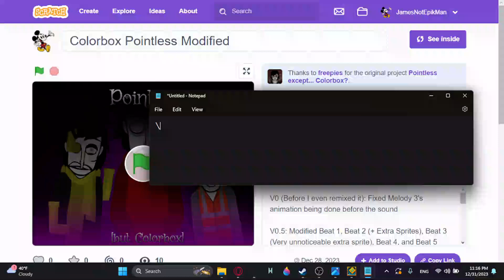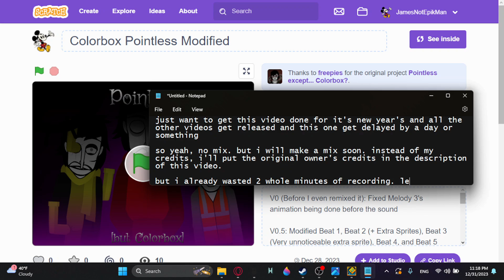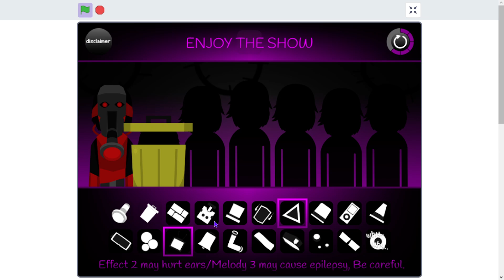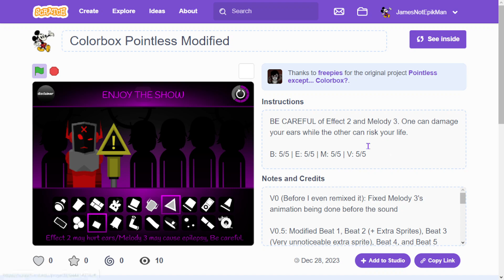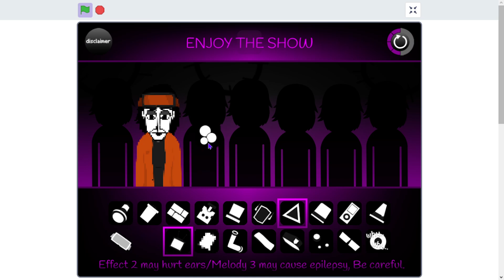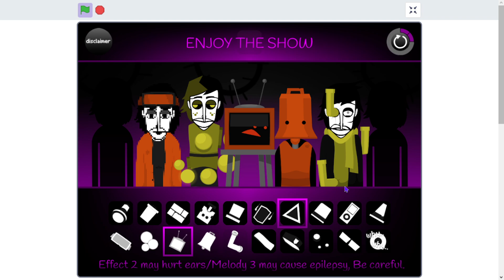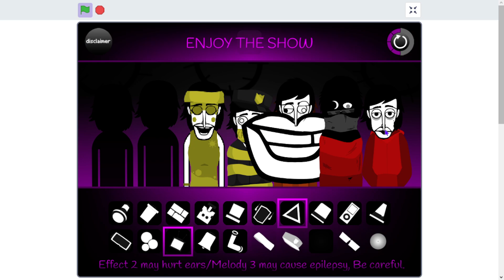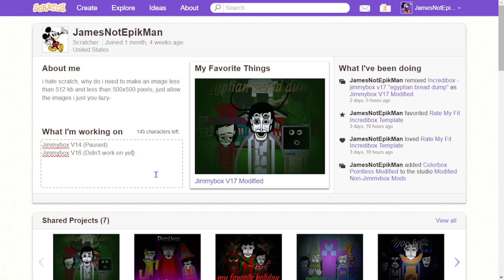Colorbox Pointless Modified - Incredibox On Scratch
DO NOT WATCH IF YOU HAVE EPILEPSY OR HAVE SENSITIVE EARS, AGAIN, DO NOT WATCH IF YOU HAVE EPILEPSY OR HAVE SENSITIVE EARS. Anyways, here's the credits to the ACTUAL creator who made Pointless but in Colorbox.

If you want the credits to who made Pointless, check out the Pointless video.